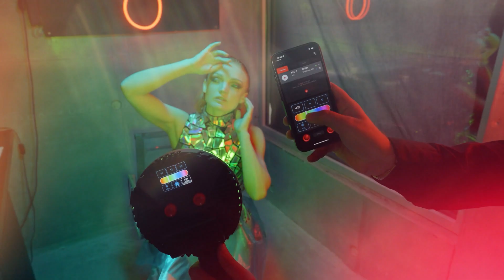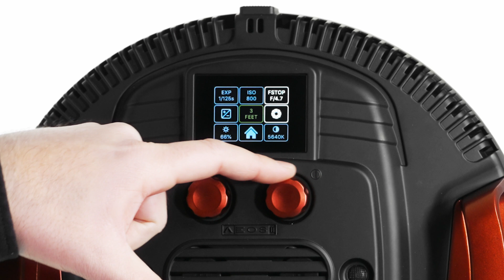How to use True Aperture Dimming (FDIM) in the NEO 3 PRO and AEOS 2 PRO LED Lights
No light meter? No problem! After installing the latest V3.0 update, The NEO 3 and AEOS 2 PRO series LED lights now come with a built-in feature called 'True Aperture Dimming'. You can now correctly calculate and display the light output not just as a brightness percentage, but as an F-Stop based on shutter speed, ISO, and distance from your subject.

Learn more about the new light below